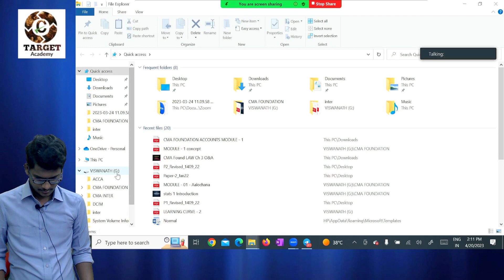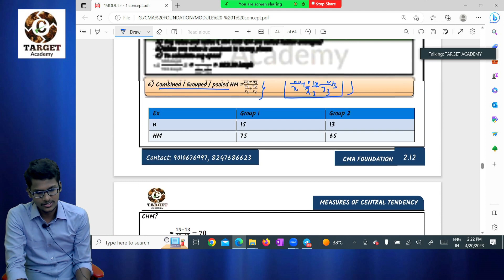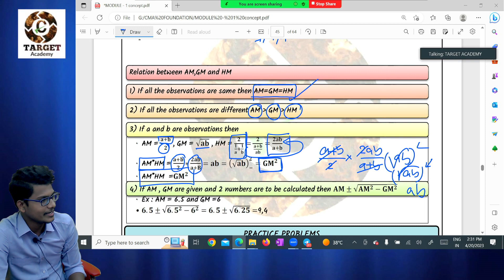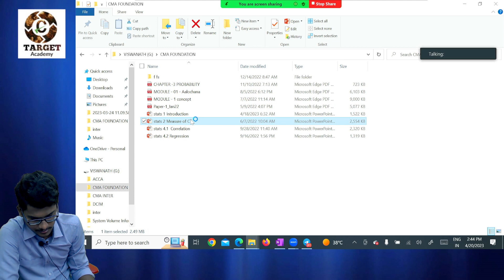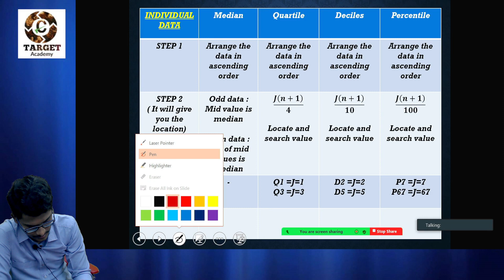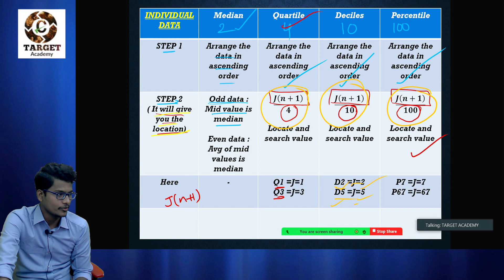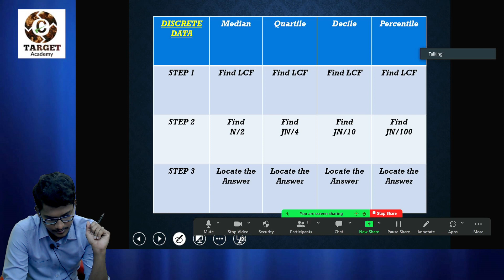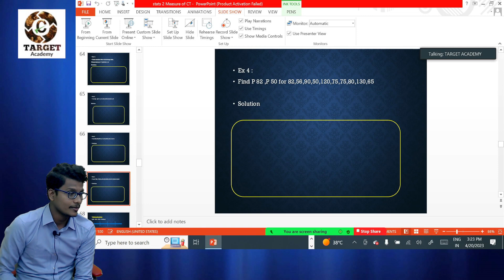3.CMA_FOUNDATION_STATISTICS_CH-2_LEC-3 cma ca cmausa cpa acca cmainter Inter#cma Foundation